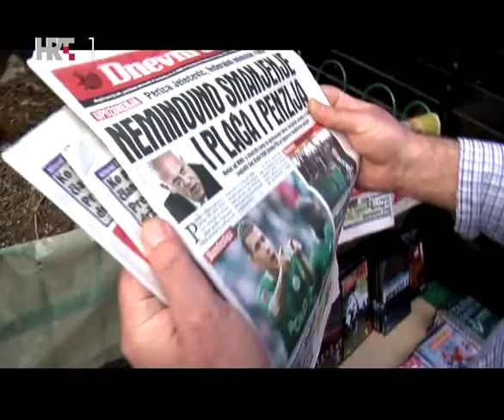Goran Milic susrece Miroslava Ciru Blazevica na ulicama Banje Luke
U prvoj emisiji o Bosni i Hercegovini Goran Milic susrece Miroslava Ciru Blazevica na ulicama Banje Luke. 29april 2009g.